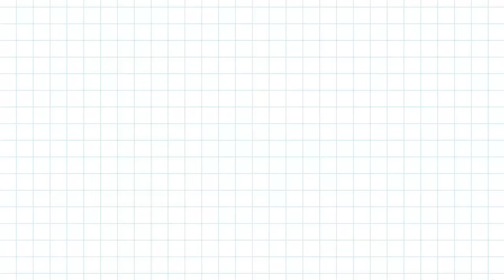Can British Accent Expert guess Where 6 British come from by Listening to their Accents?